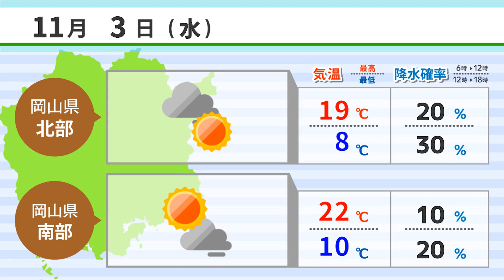【１１月２日】美星町地区が星空保護区に認定 ＡＩアナＮＥＷＳ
1,美星町地区が星空保護区に認定
2,岡山市文化奨励賞に２人
3,歳末助け合い美術展が開幕